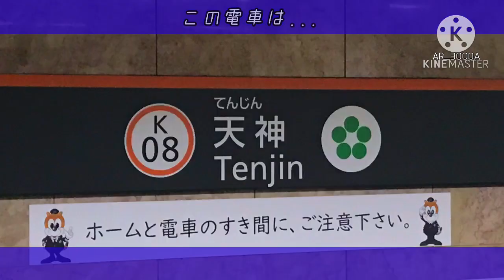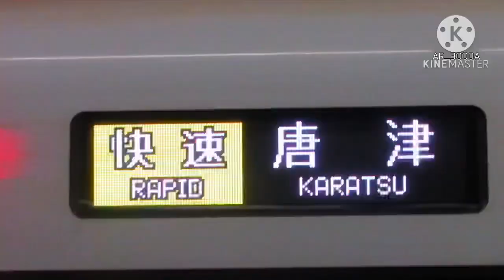【2022年ふくとく版】福岡市地下鉄も吹っ切れた(後発)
最近尾羽急しかやってなかったのでリハビリ程度に

音にこだわりました

追記:登録者600人ありがとうございます！！！！！

2023/5/12…1万回再生突破！
2023/10/??... 2万回再生突破！
2024/2/??... 3万回再生突破！